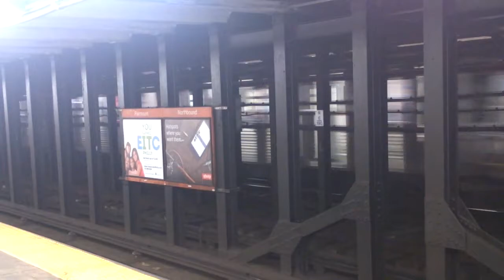Septa Broad Street Line Action-Part 2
The Broad Street Line (BSL) (also known as the Broad Street Subway (BSS), Orange Line, or Broad Line) is a Rapid Transit Subway Line Owned by the City of Philadelphia and operated by the Southeastern Pennsylvania Transportation Authority (SEPTA) that runs from Fern Rock Transportation Center in the far northern part of Philadelphia, Pennsylvania to Pattison Avenue in South Philadelphia. The latter station provides access to the stadiums and arenas for the city's major professional sports teams, about a quarter mile away. It is named for Broad Street, the street under which it runs for almost its entire length.

This new video has tons of express action! Enjoy!